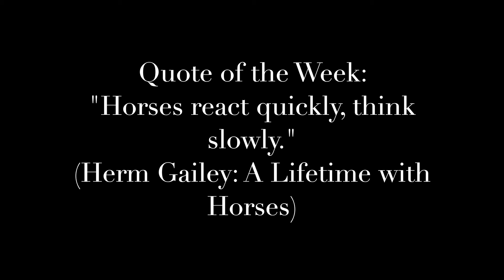Training the Average Horse (Episode 214) - Herm Gailey: Lifetime with Horses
We all have or have had "average horses." Horses with no huge level of ability, but still useful and enjoyable. If you train your average horse above average you will have a better, safer, more pleasant companion. Here are some thoughts on "buttons" that should be on every average horse.

About Herm Gailey:

Herm Gailey has spent a lifetime with horses. He is a nonprofessional rider who starts and trains his own horses to successful careers in multiple disciplines. Away from the show ring Herm retains a deep respect and appreciation for good reliable trail riding horses and believes that all horses benefit from this type of riding.

There is nothing for sale here. If these videos allow one person to avoid fear, frustration, or injury or help one horse get a better deal, then that is payment in full.

Filming and production by Kim Gailey-Fitting
Video Camera Company:  Canon
Microphone Company:  RODE